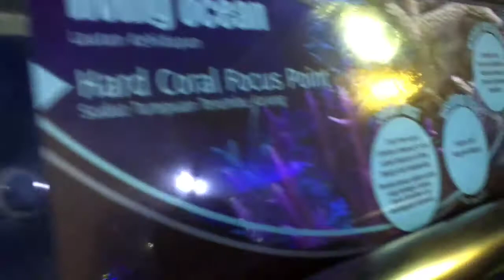Scuba Diver cleaning indoor hard coral reef in Malaysia